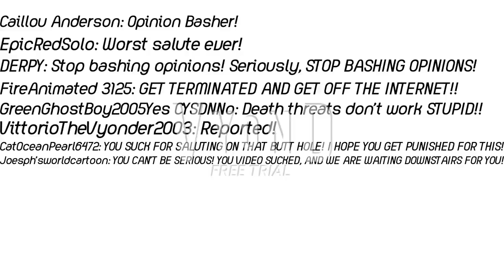James Salutes On STGA2021 Grounded